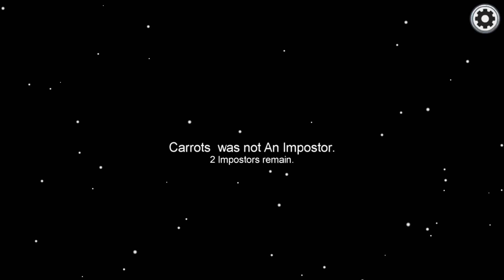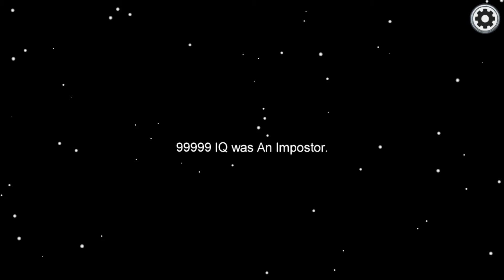Among Us be careful who you trust